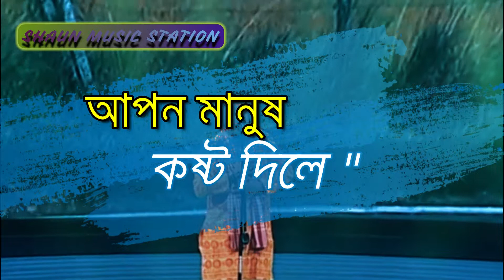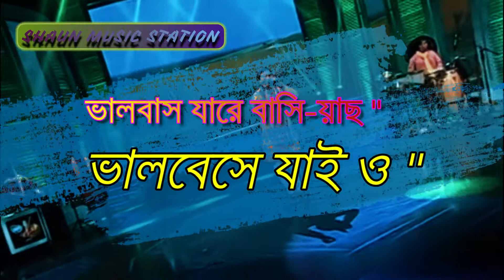পর মানুষে কষ্ট দিলে কষ্ট মনে হয় না | Por Manushe Kashto Dile | Bangla Lyrics Music Video 2023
Song: পর মানুষে দুঃখ দিলে দুঃখ মনে হয় না (por manushe dukkho dile dukkho mone hoy na)
Singer: Adil (Voice)
Credit's: Bongo Holding's & (Channel i)
Editor: M.E. Yusuf Shaun

আপন_মানুষ_দুঃখ_দিলে || Apon Manush Dukko Dile || Momtaz Song || Bangla Very Sad Song || কষ্টের গান

Play More Bangla Video Song: ♩ ♪ ♫ ♬ ♭

2. ► Humayon Faridi Song | Pipra khabe boro loker dhon | Bangla movie song | Salman Shah

🎧 The Shaun's Music Station 🎧